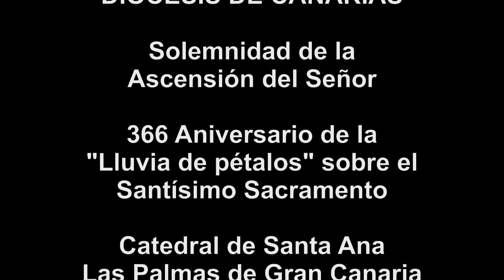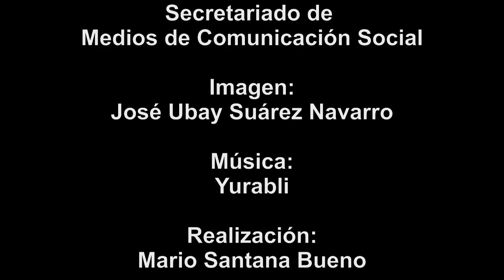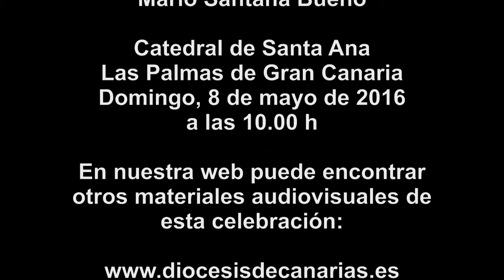Versión 2 - Ascensión del Señor - Lluvia de pétalos 2016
En la solemnidad de la Ascensión del Señor se celebra en la Catedral de Santa Ana en Las Palmas de Gran Canaria, la festividad de ese día y al final de la Eucaristía tiene lugar una tradición que este año cumple 366 años, es la llamada "Lluvia de pétalos" mediante la cual se hace un homenaje al Santísimo Sacramento.
El domingo, 8 de mayo de 2016 a las 10.00 h tuvo lugar la celebración de este año presidida por Mons. D. Francisco Cases Andreu, Obispo de Canarias.